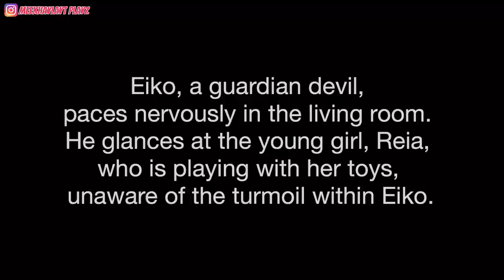My Guardian is a DEVIL🔥⛓️ | GCMM / GCM | Gacha Club Mini Movie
Inspired by: • CLOUDY ANGELEE •